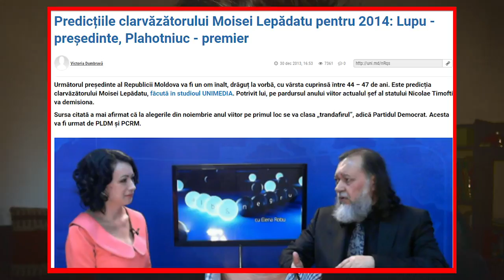CLAR VÂNZĂTORUL MOISEI LEPĂDATU